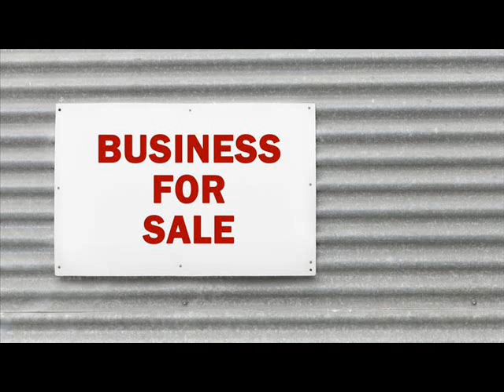Businesses For Sale Akola India .wmv